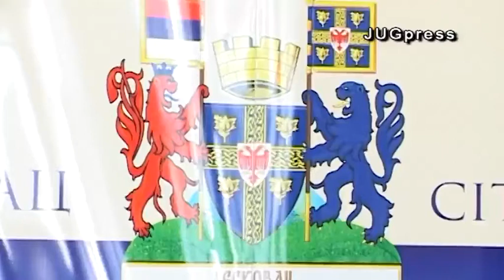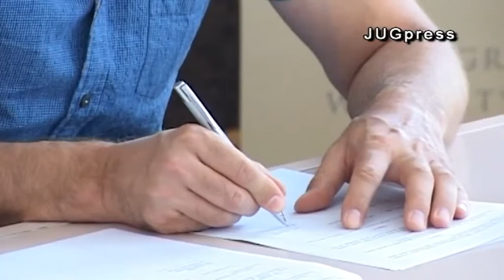U Leskovcu potpisani ugovori sa medijima - JUGpress